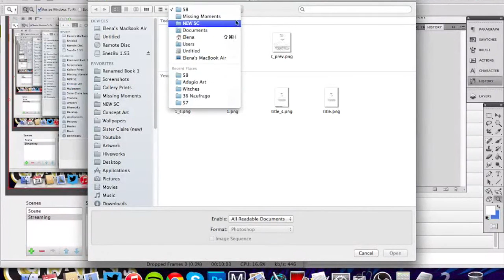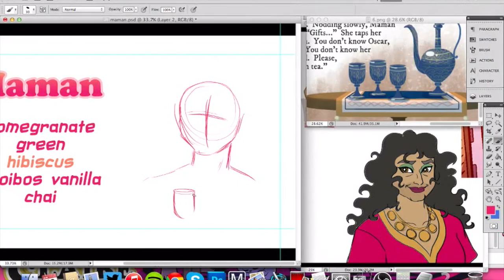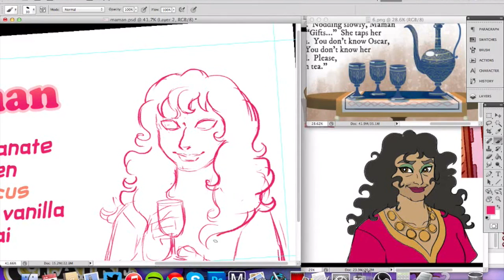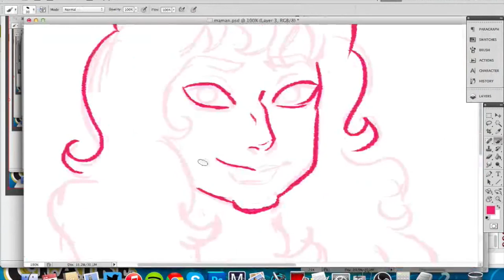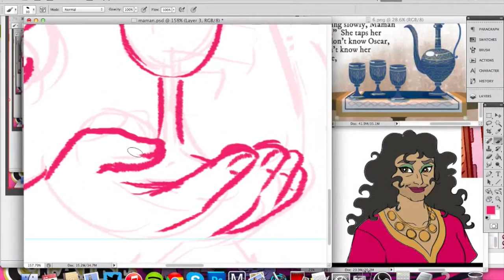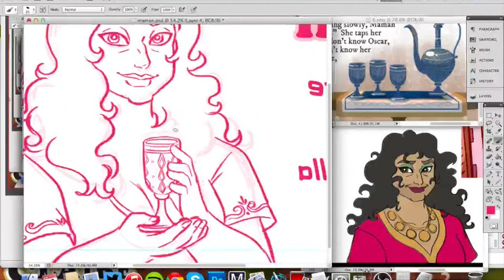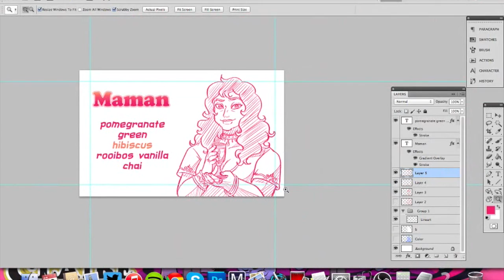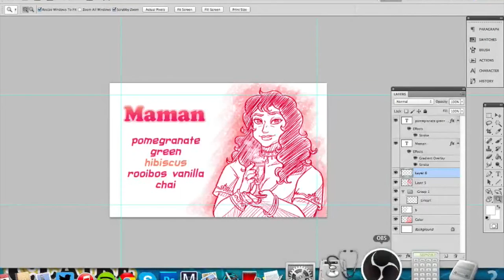Tea Tin Art: Maman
In this livedraw, I work on tea tin art for our fandom tea blends while answering questions from the chat with my wife and co-creator, Ash!  We're also joined by our friend Sarah and my brother, David.